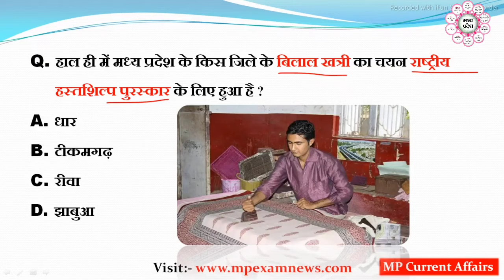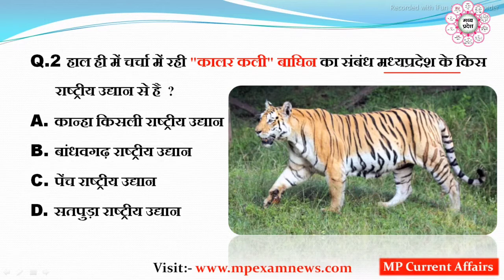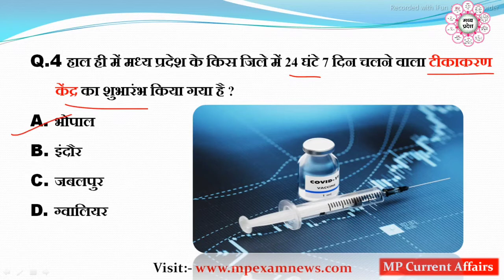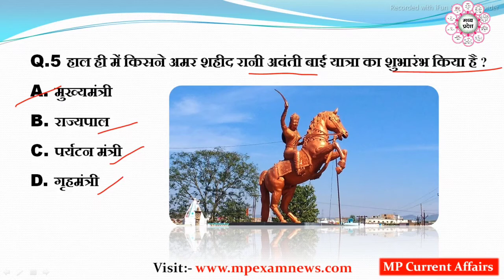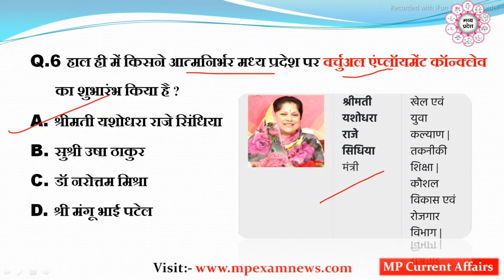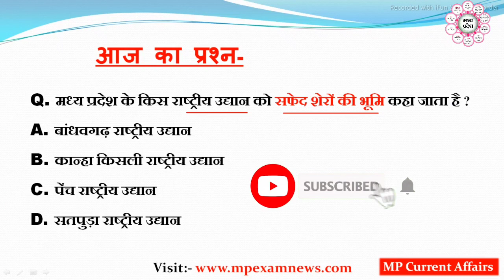18 August 2021 MP Current Affairs || MP Daily Current Affairs || #16 || MP Current Affairs Today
नमस्कार दोस्तों 🙏🇮🇳
आप सभी का हमारे "MP Current Affairs" चैनल में स्वागत है इस वीडियो में आज के सभी महत्वपूर्ण मध्यप्रदेश करेंट अफेयर्स को सम्मलित किया गया है जो आने वाली मध्यप्रदेश की सभी प्रतियोगिता परीक्षाओं में अत्यंत महत्वपूर्ण भूमिका निभाएंगे !

मध्यप्रदेश करेंट अफेयर्स पढ़ने के लिए visit करें हमारी वेबसाइट

मध्यप्रदेश करेंट अफेयर्स पीडीएफ के लिए हमारा टेलीग्राम ग्रुप जॉइन करें-